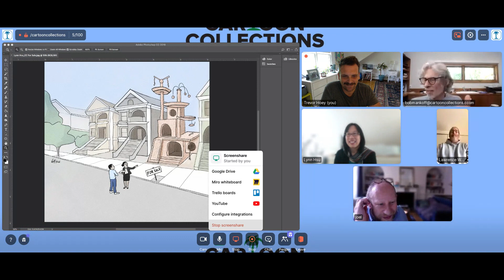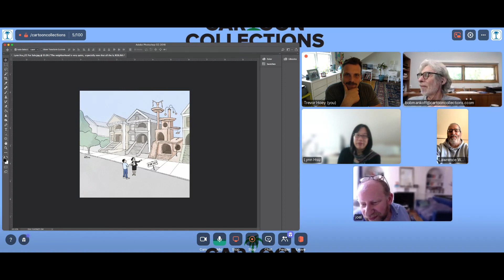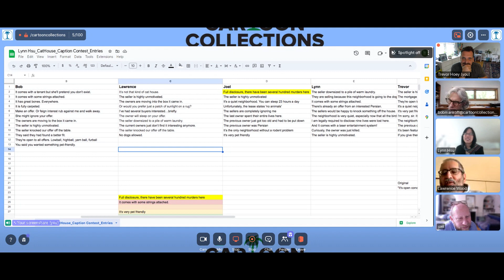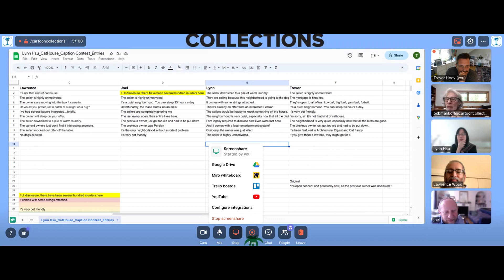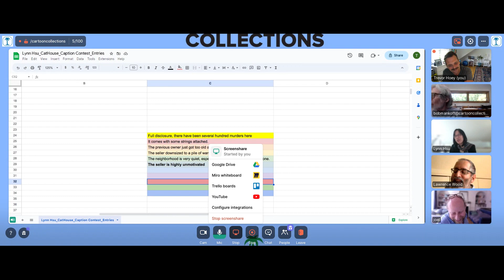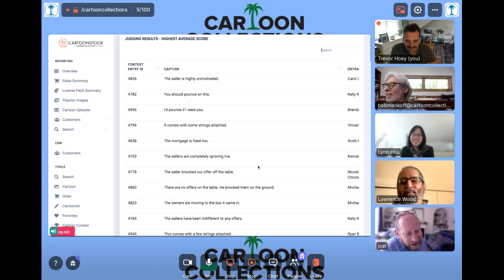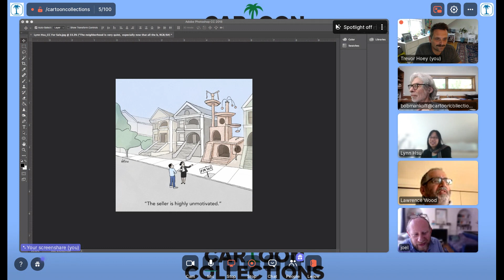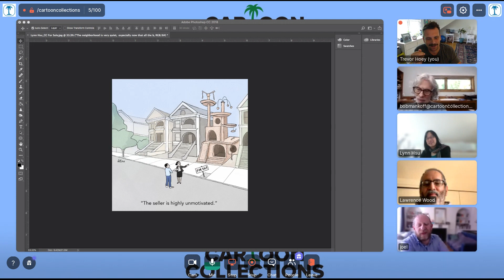Lynn Hsu's Cat House Caption Contest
Bob Mankoff, Lawrence Wood, Trevor Hoey, Joel Mishon and Lynn Hsu judge the winner of this month's CartoonStock caption contest.